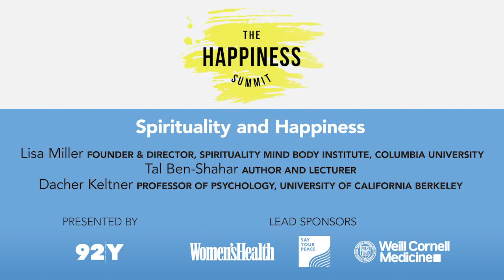Happiness Summit: Spirituality and Happiness